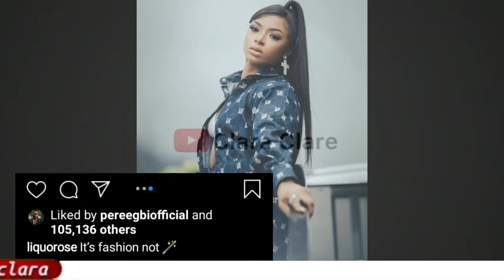Liquorose / rocking even more / Emmanuel/